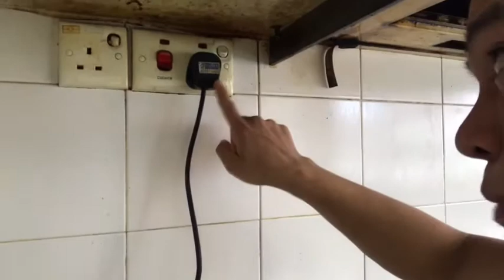(DIY) Butiting Repair ricecooker tipid tips FedzTvChannel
Less Tosgas laway laway lng paano mag repair ng ricecooker